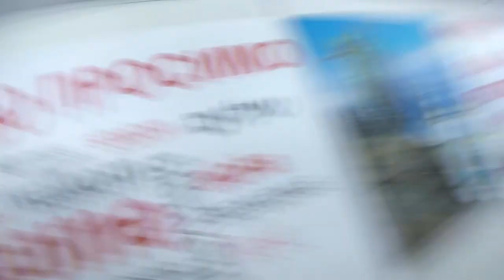VLOG: ОТДЫХ В ТУРЦИИ Кемер Отель Club Hotel Belpinar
Наш отдых в Турции Кемер отель Club Hotel Belpinar